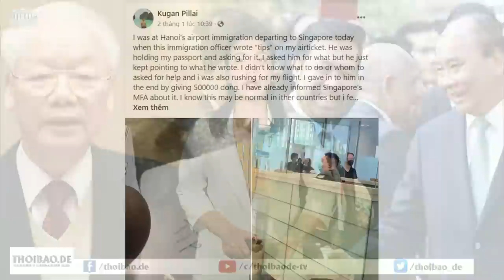ĐCS VN ngày một hung hăng và bất chấp. Việt Nam vẫn chìm!